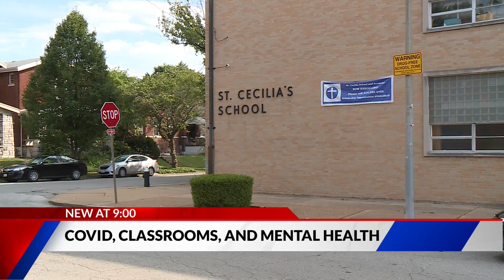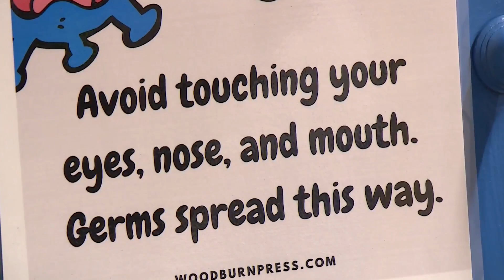Students' mental health prioritized as COVID carries into new school year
Emergency relief funding has made it possible for St. Cecilia to hire a part-time social worker. That social worker will work with the therapist to provide emotional support for students and families.